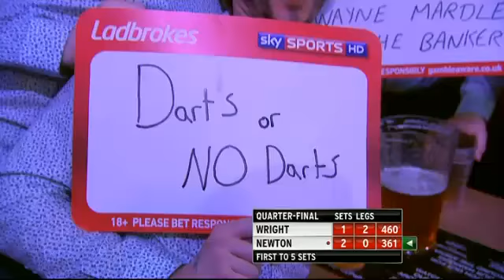PDC World Darts Championship 2014 - Quarter Final - Newton VS Wright